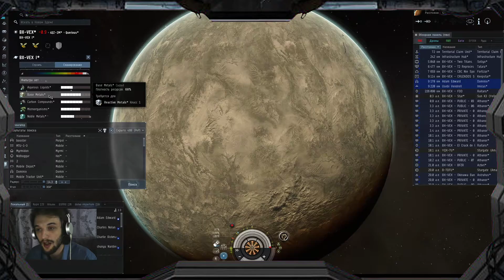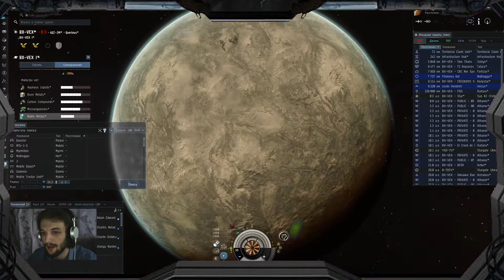EVE Online: Как правильно искать месторождения на планете / Планетарка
В этом видео я расскажу о том как определить точку добычи ископаемых при установки своей планетарки.

1 млн. СП только при регистрации
Автор и его контакты:
Канал - это -исключительно мое творчество, и то чем мне нравится заниматься.
Часто задаваемые вопросы по теме "Планетарка":
1) Как сканировать планеты?
2) Как определить месторождение на планете?
3) Как регулировать ползунок сканирования?
4) Как заниматься планетаркой?
5) Выгодна ли планетарка?
6) Что производить на планетарке?
7) Как разместить командный центр?
8) Как разместить свою базу планетарки?
9) Сколько можно заработать на планетарке?
10) Как управлять планетаркой?
На все эти вопросы вы найдете ответы на нашем канале)